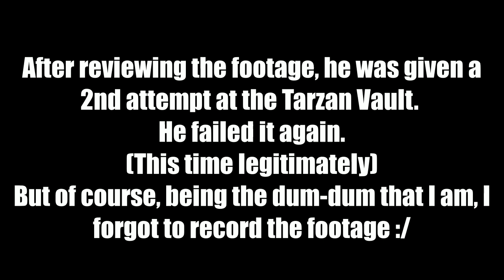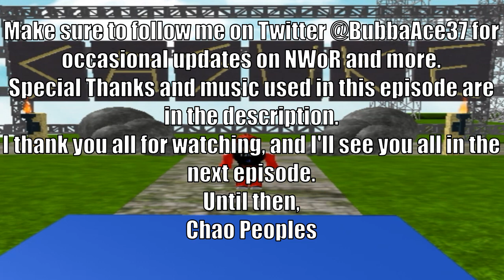Ninja Warrior of Roblox: Classic Ends (Tournament 17), Episode 2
Last Time: The first 40 of the 103 competitors in this tournament took on the last Stage 1 to be hosted on the classic Roblox terrain before the course is converted over to the new (current) terrain.
This Time: 30 more competitors will attempt Stage 1.

Opening: Big Brother Australia 2003 Theme
Run Segment #1: Crash Team Racing - Cortex Castle
Run Segment #2: Bakusou Kyoudai Let's & Go Eternal Wing - Coast
Run Segment #3: Deadmau5 - Jaded
Run Segment #4: Streets of Rage 2 - Back to Industry
Run Segment #5: Legends of the Hidden Temple - Temple Games
Fail Replay: Siege
Intermission: Adventures of Batman and Robin (Genesis) - Dark Studio
Warrior Wipeout: Streets of Rage - Never Return Alive
Outro: Final Fantasy XIII - Snow Theme